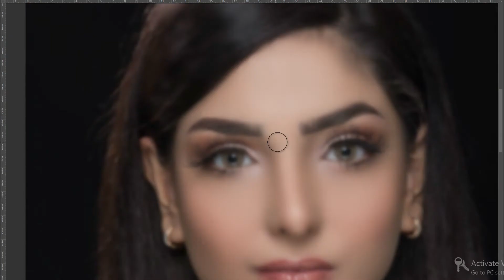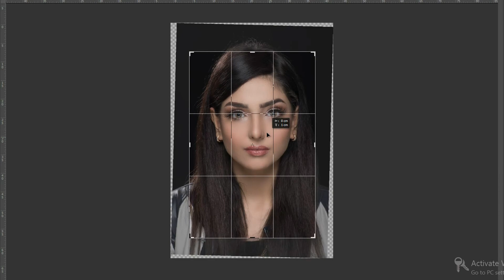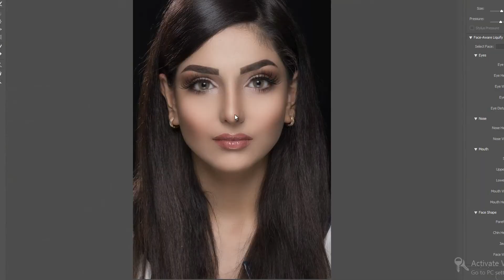speed art for beauty retouching